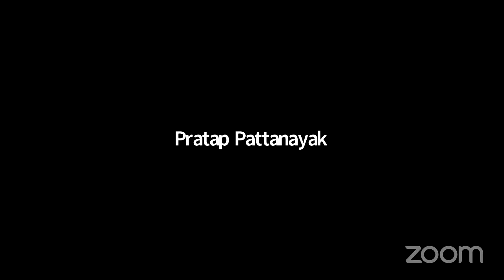HH Bhakti Rasamrita Swami | Sunday Feast Lecture